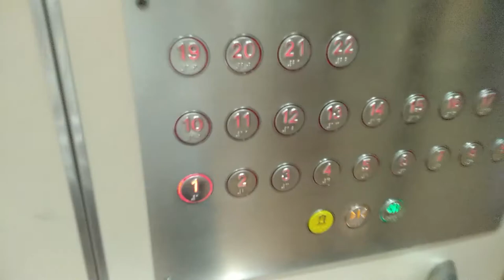RC511 - Anxious (Official Music Video)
Just a song about anxiety, don't worry about it...
If you find the song familiar, please go ahead and comment on what you think it sounds like!